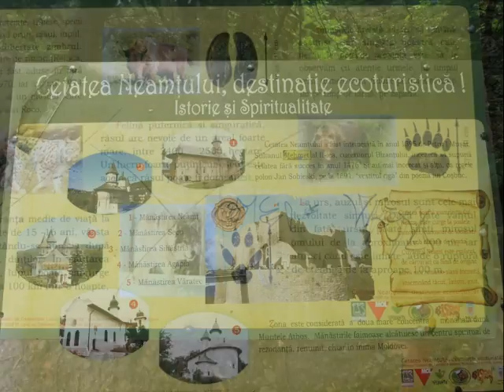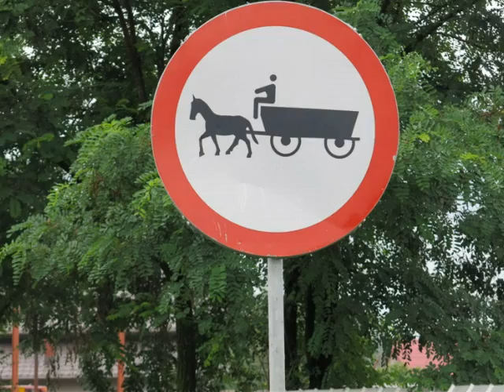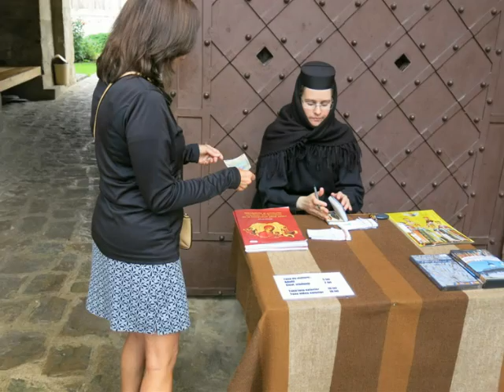Travel to Romania Arbore Monastary with Glen & Leslie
This video forms part of their 6 month Eastern Europe trip in 2014